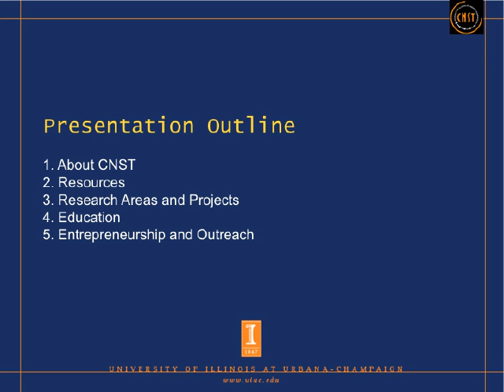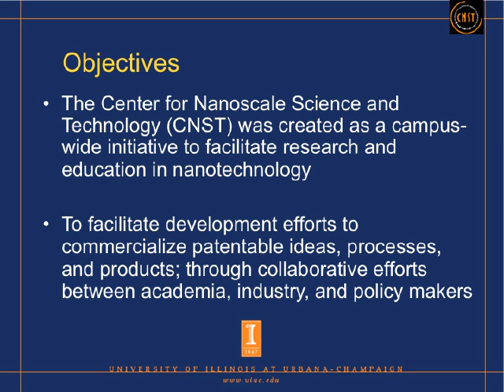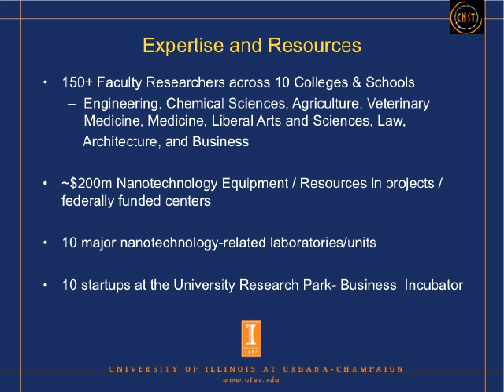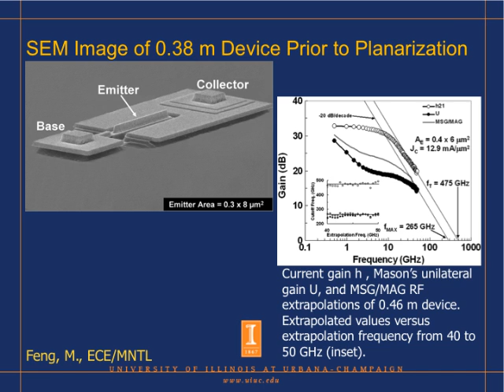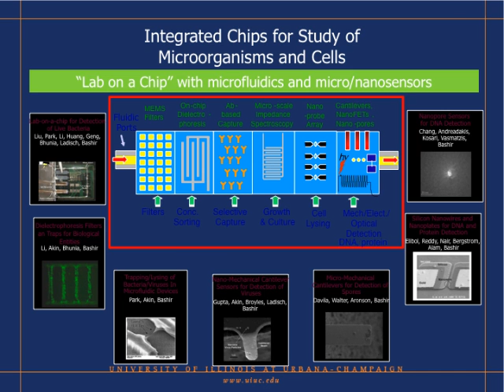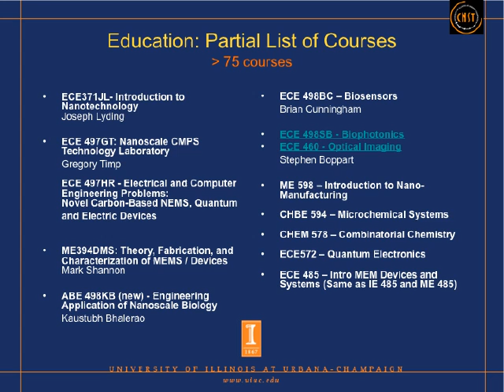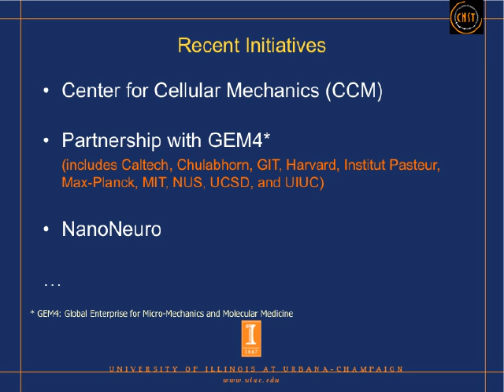Nano at Illinois CNST Youtube Video on Nanotechnology Research at University of Illinois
This slide show is on Nanotechnology Research and Development at the University of Illinois Center for Nanoscale Science and Technology (CNST